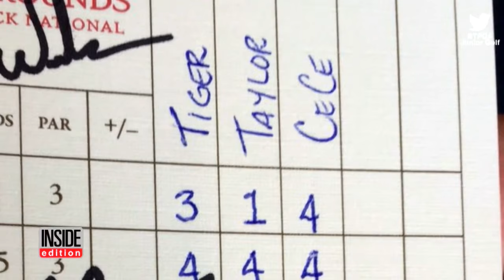Tiger Woods is Shocked When 11-Year-Old Gets Hole-in-One on His Golf Course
When 11-year-old Taylor Crozier stepped up to the first tee on Tiger Woods' new golf course, he was the first player to ever do so. But this golf ace from Corpus Christi, Texas didn't even flinch. As the crowd watched in disbelief, the South Texas PGA junior coolly pulled off a hole in one. Everyone roared as Taylor's ball rolled into the hole at The Playgrounds at Bluejack National outside Houston, Texas. Woods, who designed the course, also witnessed the incredible feat at the par-3 hole.